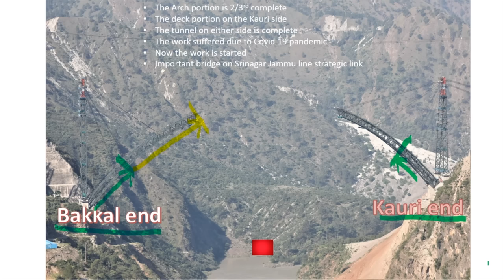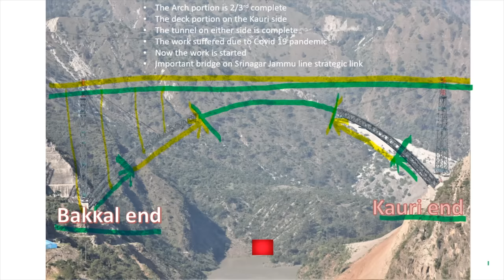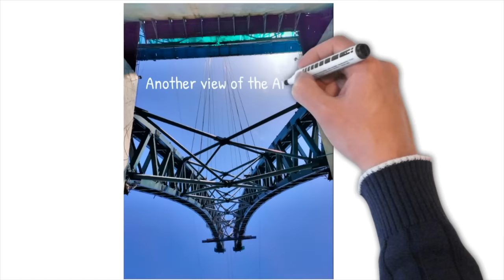E 4 - Chenab bridge details update | USBRL | latest update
Is Chenab bridge completed? Full description
QUERRIES

USBRL - Jammu - Srinagar - Baramula- (Kashmir by Train) - is very important strategic infrastructure project getting special attention due to increasing requirement of infrastructure development in border area of J&K. The lock down due to Covod-19 Pandemic has affected its project adversally. It is World's highest Railway bridge. Chenab Bridge and Anji bridges are the most significant part of prestigious National Project Udhampur-Srinagar-Baramula-Rail-Link (USBRL, Kashmir Railway Project) is now scheduled to be completed by Dec 2022. Srinagar (J&K) valley will be connected to the national rail network of India.